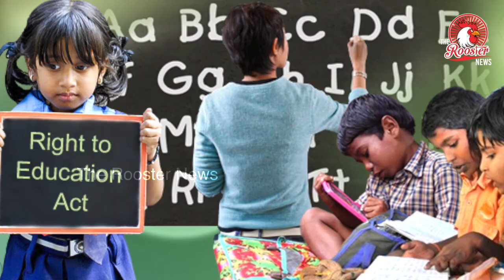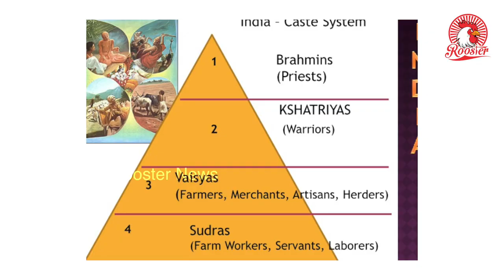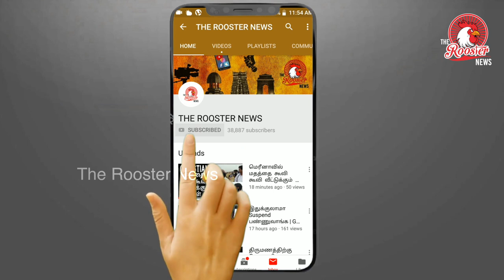சரஸ்வதி பூஜை பற்றி அறிய வேண்டியவை | சிறப்பு தொகுப்பு | Things to Know About Saraswati Puja